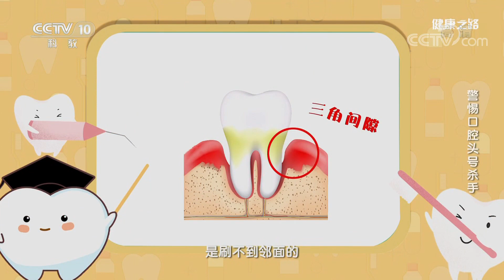[健康之路]警惕口腔头号杀手 预防牙周疾病方法| CCTV科教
刷牙是最重要的口腔保健措施，也是最有效的口腔保健措施。